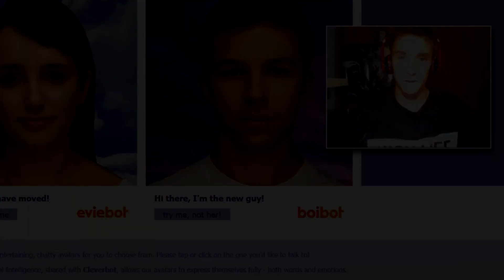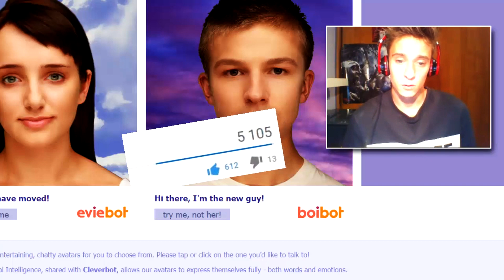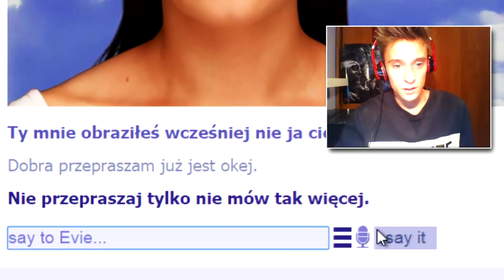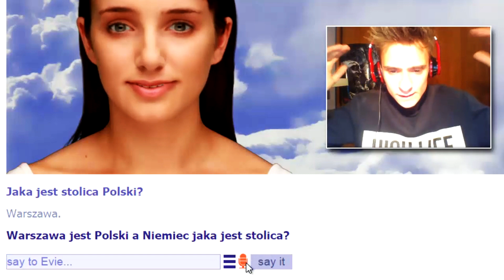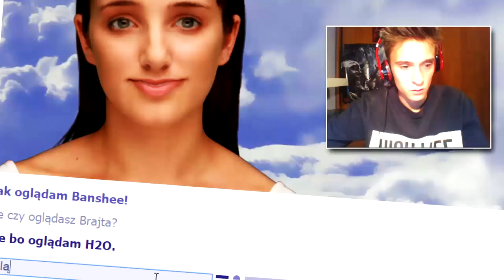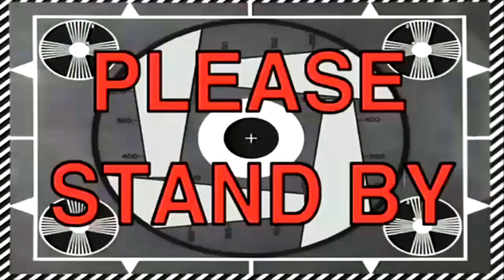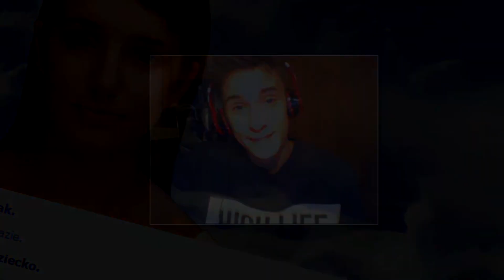Eviebot - DONOTJUDGE CHALLENGE Z BOTEM!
ROZWIŃ ziom !

♦ Zagraj ze mną na Lelwani!
♦ Wbij i zagraj! Zgarnij darmowe SŁ!